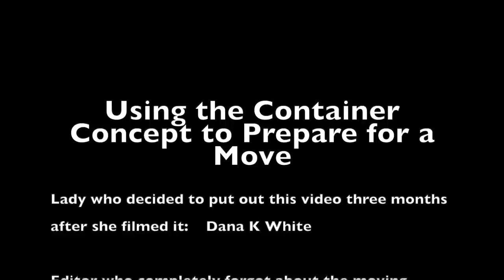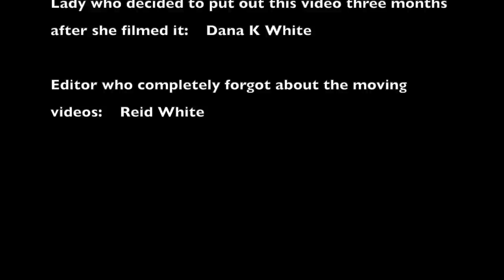Planning a Move with the Container Concept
I've mentioned that I moved, and I made some videos along the way. This first one is about how I used the Container Concept to plan my move. I have to say that this helped SO much! There are more videos coming (maybe soon?) that I made during the moving process.

Organizing for the Rest of Us: 100 Realistic Strategies to Keep Any House Under Control